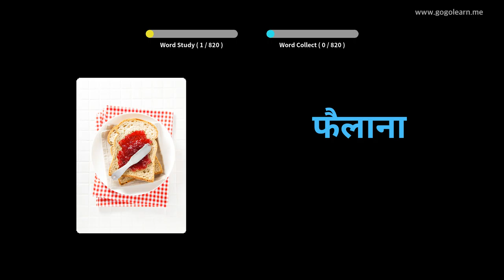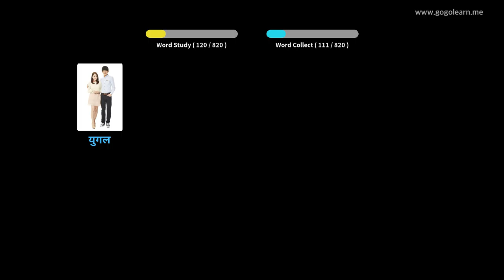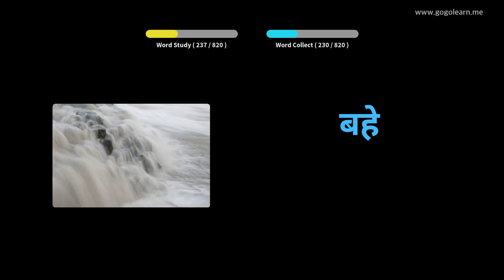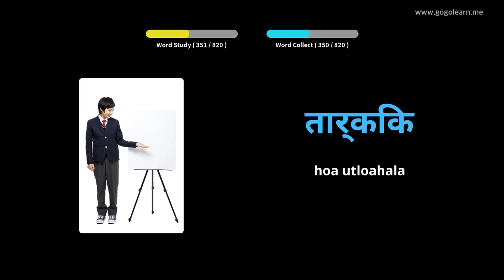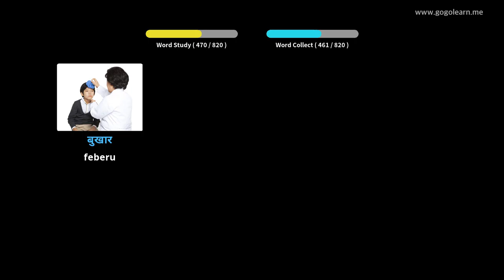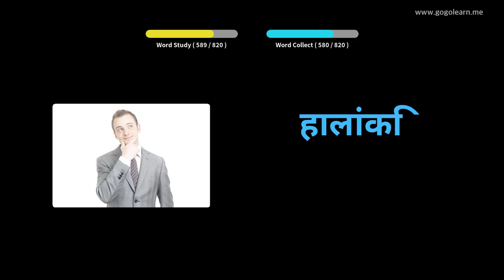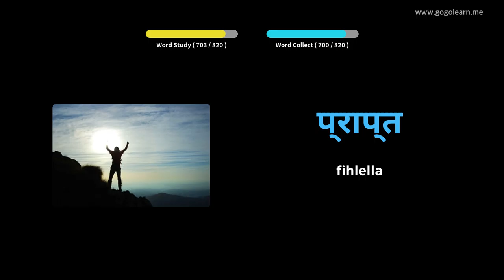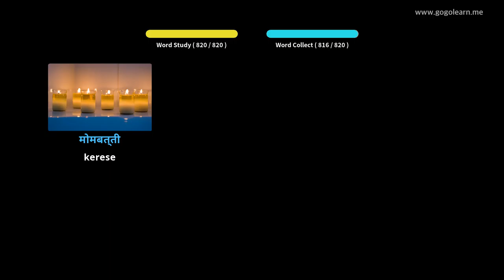Mamela mantsoe a Hindi ha a ntse a robetse | Golearn